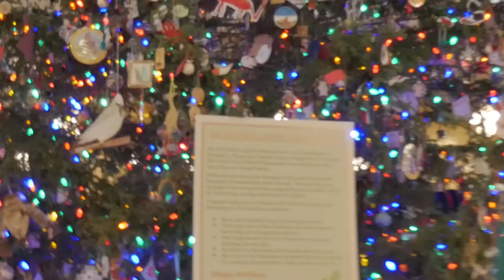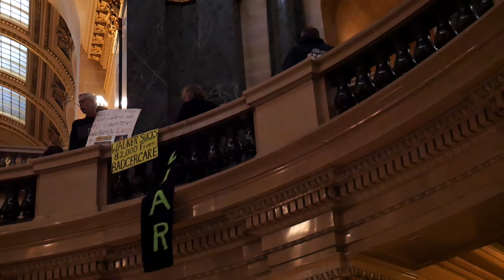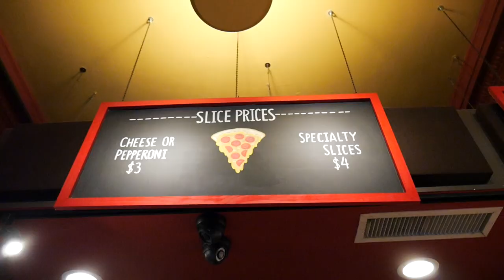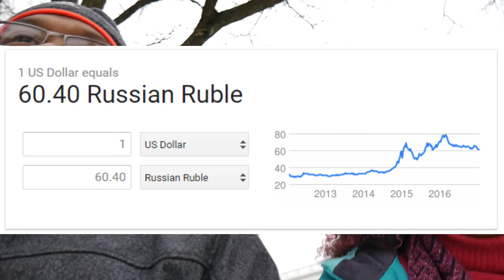Vlog 2 || Russian style New Year celebration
Hello and happy New Year, join us for a tour of the Capital of Wisconsin and some great food!

Shot with | LG G4 & Lumix G7
Edited with | Adobe Premiere Pro